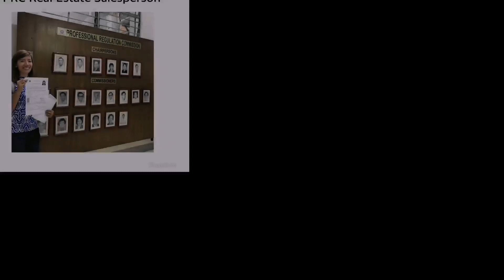Lancaster Developments 2019 | New SwimmingPool & Clubhouse + Meralco Substation,Ferrer Bridge inside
Why live in Lancaster New City? Because here, we have progressive developments that will benefit the community. Tara na sa Lancaster New City!

➡️This Project I'm talking about is Lancaster New City, located at Brgy. Alapan, Imus upto Brgy. Navarro, Pasong Camachile and Tapia, General Trias Cavite more or less 30 minutes away from Mall of Asia, Naia and Baclaran via Cavitex.

Video Credits: Lancaster New City by Profriends Page

For unit reservation and free site viewing kindly transact only to our HIGHLY TRUSTED CONSULTANT under a licensed BROKER: